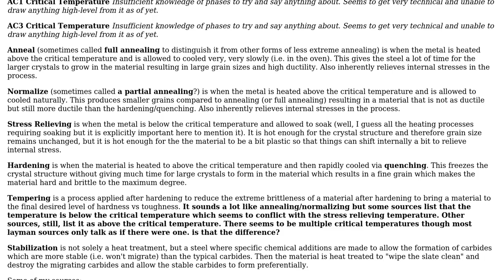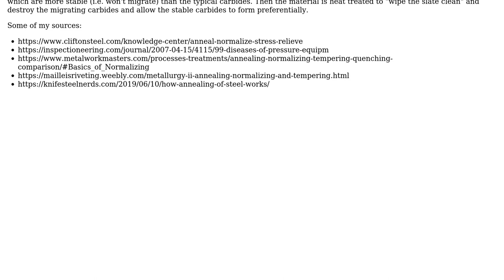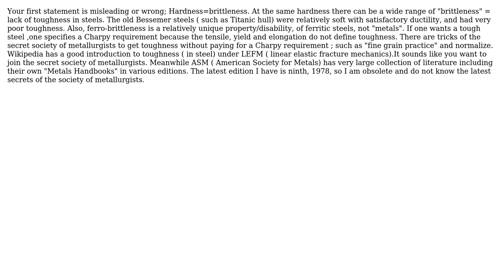Engineering: Outline of Various Heat Treatment Processes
With thanks & praise to God, and with thanks to the many people who have made this project possible! You are responsible for your own actions.